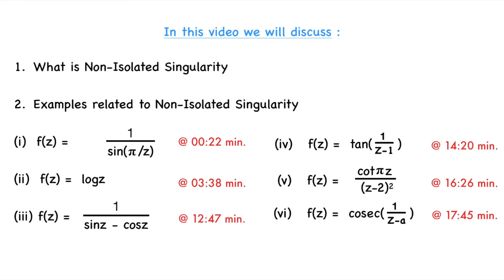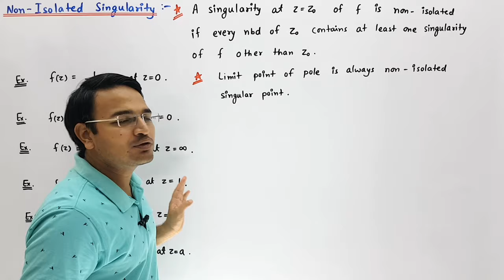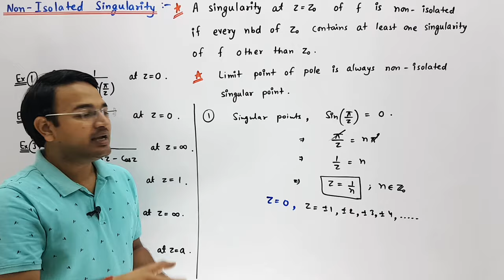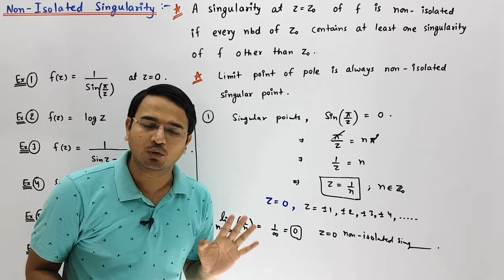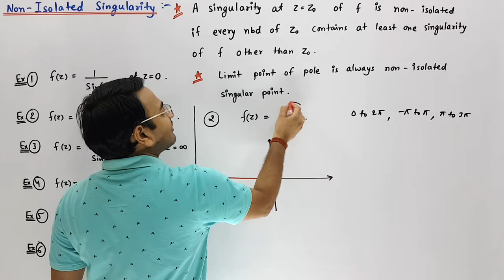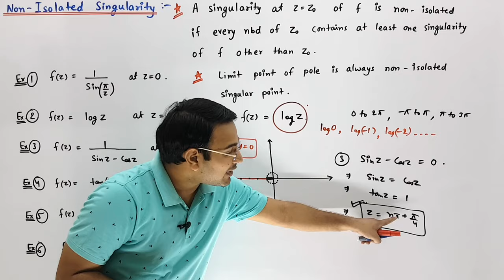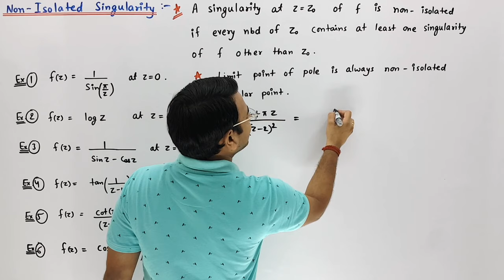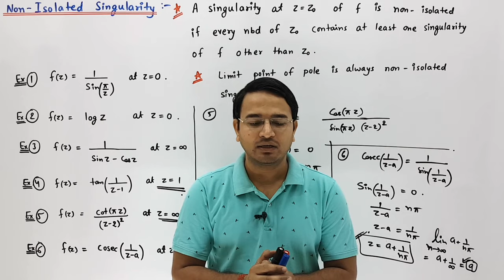Non-Isolated Singularity with 6 imp. Examples (Complex Analysis): lec-03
In this video we will discuss :
1.  What is Non-Isolated Singularity
2.  Examples related to Non-Isolated Singularity